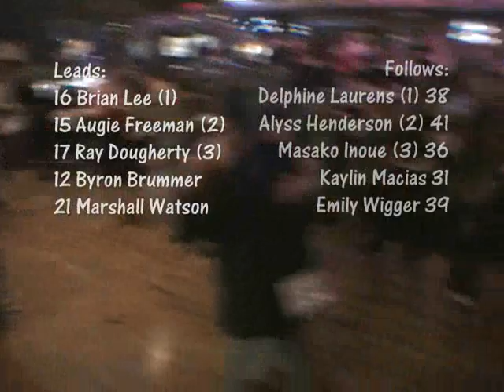Finals Song 1: Jack & Jill, 11.24.2008, LA Balboa Night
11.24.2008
LA Balboa Night: Jack & Jill Finals Song 1

Joe's Great American Bar and Grill

Leads:
16 Brian Lee (1)
15 Augie Freeman (2)
17 Ray Dougherty (3)
12 Byron Brummer
21 Marshall Watson

Follows:
38 Delphine Laurens (1)
41 Alyss Henderson (2)
36 Masako Inoue (3)
31 Kaylin Macias
39 Emily Wigger

Jon Moody's camera.
(brackets are Finals placement)